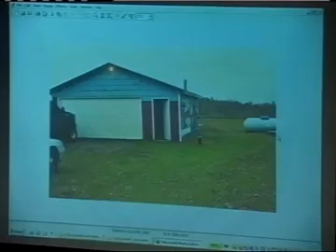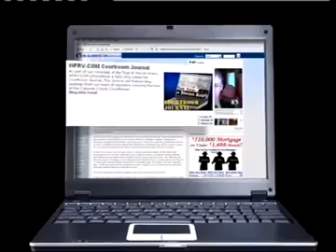WFRV February 15, 2007 Sick joke or admission of guilt Steven Avery's nephew testifies